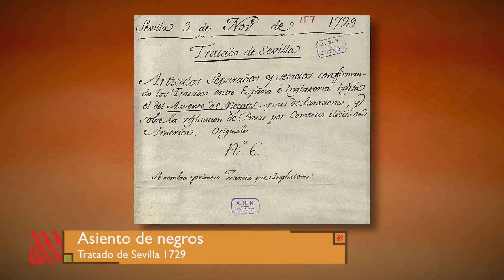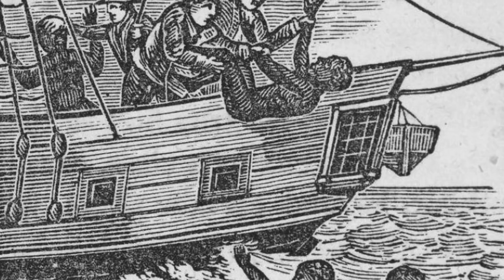Veracruz Afrodescendiente - Ciudad y Puerto de Veracruz, 1ª parte